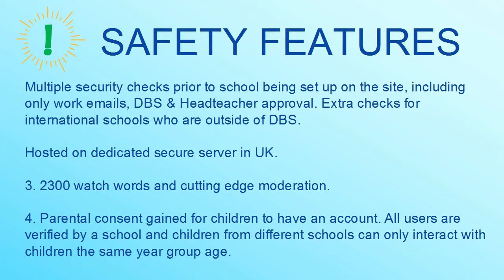E-Safety - Staying Safe on GoBubble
E-Safety on GoBubble - Part of the E-Safety Series - We find out what GoBubble is and how your child can stay safe when using the App. You can also watch the video